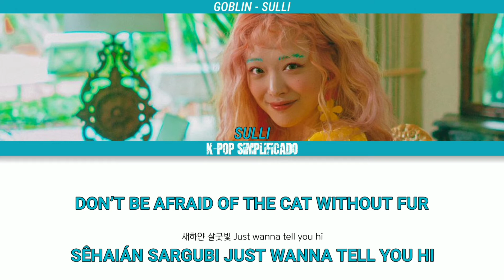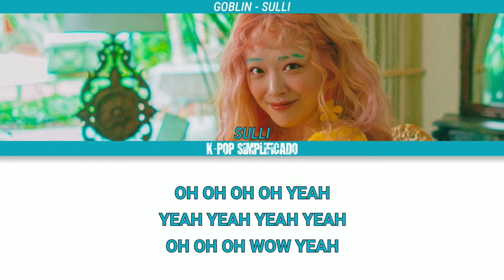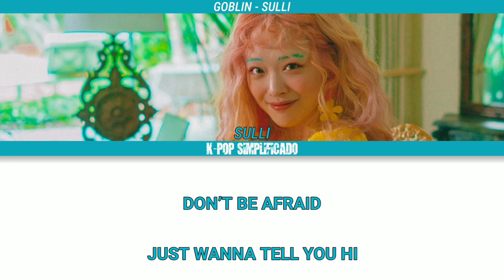GOBLIN - SULLI - LETRA SIMPLIFICADA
*Letra:*

Sulli
머릿속 큐브 조각들을 늘어놔
MÓRISÔ KIUBÜ DJÔDÜRÜR LÜRÔNUÁ
현실 속 늪을 찾아갈 시간이야
HIÔXIR SÔ NÜPÜR TCHADJAGAR XIGANI-IÁ

나쁜 날은 아니야 그냥 괜찮아
NAPÜN NARÜN ANI-IÁ GÜNIAN GUÊNTCHAN AH
꽤나 지긋지긋한 건 사실이야
KUÊNA TCHIGÜ TCHIGÜTAN GÔ SAXIRIÁ

WOW
WOW
내 머리를 만져 줘
NÊ MÔRIR MANDJÔ DJÔ

널 가득 안고 싶은 건
NÔR GA-DÜ AN-KÔ XIPÜN GÔN
너의 맘의 하얀 안개 까맣게 물들일게
NÔÊ MAMÊ HAIÁN NANGÊ KAMAKÊ MUR DÜRIRKÊ

내 방 숨 쉬는 모든 것
NÊ BAN SUM XI-NÜN MÔDÜN GÔ
뭔가 잘못됐다고 느끼니?
MÔNGA DJAR MÔTÊTAGÔ NÜKINI?
나는 여기 있는데
NANÜN NIÓGI INÜNDÊ

DON’T BE AFRAID OF THE CAT WITHOUT FUR
새하얀 살굿빛 Just wanna tell you hi
SÊHAIÁN SARGUBI JUST WANNA TELL YOU HI

빨간 잠자리 너의 시야를 가려
PÁRGAN DJAMDJARI NÔÊ XI-IÁRÜR GARIÔ
걱정 마 물들이려 하는 것뿐이야
KÔDJÔMÁ MURDÜRIRIÔ HANÜN GÓPÜN IÁ

나는 널 속이고 있어 너의 그 입술
NANÜN NÔR SÔGIGÔ ISÔ NÔÊ GÜ IPSUR
흘러내려 흘러내려 흘러내려 내 모래성
HÜLÔNÊRIÔ HÜLÔNÊRIÔ HÜLÔNÊRIÔ NÊ MÔRÊSÔN
모든 조각 전부 파고 들어와
MÔDÜN DJÔGA DJÔNBU PAGÔ DÜRÔUÁ

WOW
WOW
내 머리를 만져 줘

나는 여기 있는데
NANÜN NIÓGI INÜNDÊ

OH OH OH WOW YEAH

나는 여기 있는데
NANÜN NIÓGI INÜNDÊ

JUST WANNA TELL YOU HI.